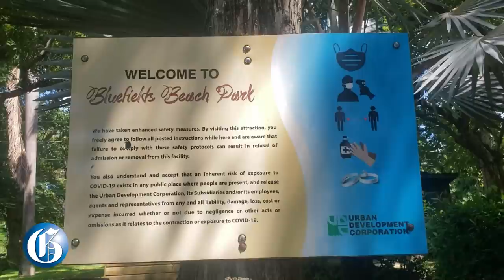Residents, villa clash over access to Bluefields Beach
A group calling itself Friends of Bluefields Beach in Westmoreland has threatened to take civil action against a prominent business operator in the community if a chain-link fence erected last week is not removed, claiming that it is restricting access to the public beach.